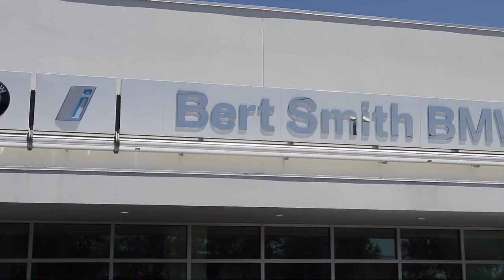2018 Honda Accord Sedan Sport 1.5T St. Petersburg Tampa Clearwater Bradenton Palm Harbor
2018 Honda Accord Sedan Sport 1.5T Stock Number: S247881 Vin:1HGCV1F39JA146853.